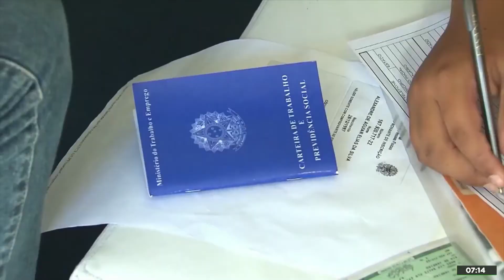‘Governo precisa dar subsídios às pequenas empresas impactadas pela pandemia’ 🎙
Um levantamento feito pelo IBGE apontou que das 2,8 milhões de empresas em funcionamento na primeira quinzena de julho, 44,8% informaram que a pandemia afetou negativamente suas atividades, enquanto para 28,2% o efeito foi pequeno ou inexistente e para 27,0% o efeito foi positivo. Em entrevista à Rádio Brasil Atual, o diretor técnico do Dieese, Fausto Augusto Junior, afirmou que o governo precisa dar subsídios às pequenas empresas impactadas pela pandemia. Assista ao vídeo.